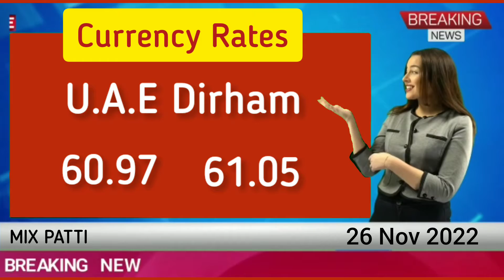Dollar Rate Today in Pakistan 26-11-2022 | USD to PKR | Currency Price Today in Pakistan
Currency Rates in Pakistan Open Market Dollar Rate - Dollar, Euro, Pound, Riyal rate November 26 2022

Looking for currency rates today in Pakistan? You're in the right place! In this video, we'll share the latest currency rates for both the Rupee and the Dollar.

We'll provide you with the most up-to-date information so you can make the best decisions for your financial needs!

In this video, we'll provide you with the latest currency rates today in Pakistan. You'll be able to see the latest exchange rates for the Pakistani Rupee and other major currencies.

If you're looking to stay up to date on currency rates in Pakistan, then this video is for you! By the end of this video, you'll have the latest information on currency rates in Pakistan, so you can make the best decisions for your financial future.

In this video, we'll show you the current currency rates in Pakistan. We'll also give you a 14-day forecast for the Pakistani currency.

If you're looking for the latest currency rates in Pakistan, then you'll want to watch this video! We'll give you the latest information on the Pakistani currency, as well as a 14-day forecast so you know what to expect. We'll also let you know what to do if you need to exchange money in Pakistan.